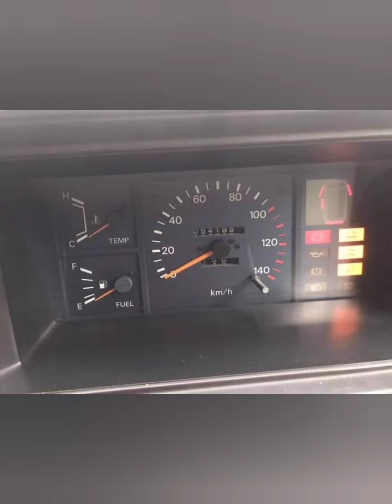Nissan Caravan E23 😍😍😍😍😍😍😍😍😍😍😍😍😍😍😍😍😍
Nissan caravan E23 sunroof ආපු එකක්.😍😍😍😍😍😍😍😍😍😍😍😍😍😍😍😍

sl van dreams,.
sl වෑන් හීන